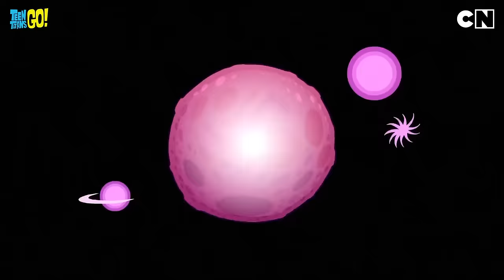Teen Titans Go😍| Cyborg Ditches The Life Of A Superhero | compilation | Cartoon for Kids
Raven has a long list of hidden superpowers, 💪 just as long as a giraffe's neck! Cyborg's ready to ditch his superhero life and go full human mode. So, what does Raven do❓She waves her magic wand and turns Cyborg into a regular guy but hold on, there’s a twist!

Cyborg’s nervous system isn’t built for a non-robotic life, and things might get a little too sensitive for him. Can he handle life as an ordinary human? 🤔

Tune in to the epic chaos of Teen Titans Go, only on Cartoon Network India. 👊